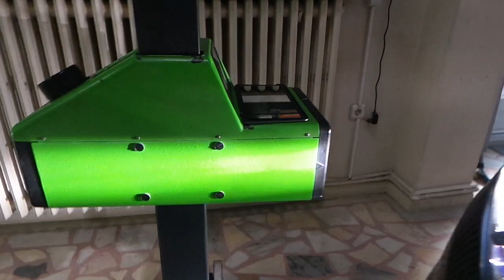Dacia Sandero Led far ampulü montajı uygulaması uzun kısa farına H7 sis H11 LED dacia sandero